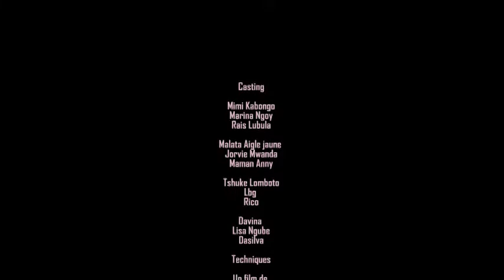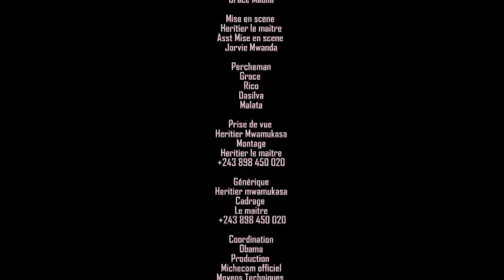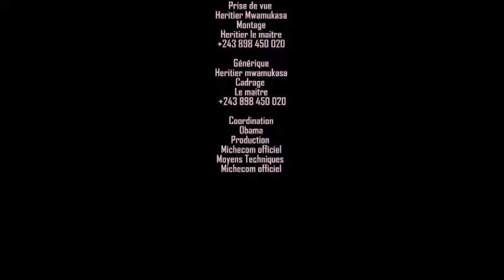UNE FEMME QUI? ÉPISODE 6 AVEC MAMAN ANNIE BILY BILONDA TSHUKE LOMBOTO MARINA NGOY MIMI DAVINA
MERCI D' AVOIR VISIONNE!
MATONDO MINGI NA NDENGE BOTALI!